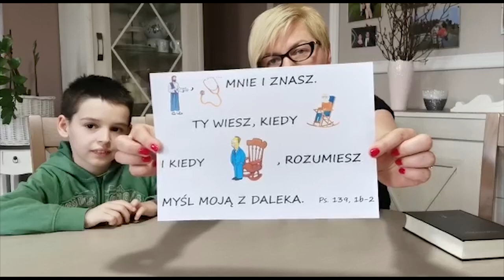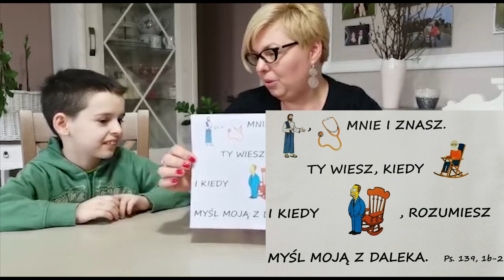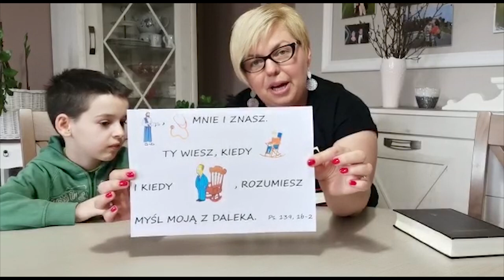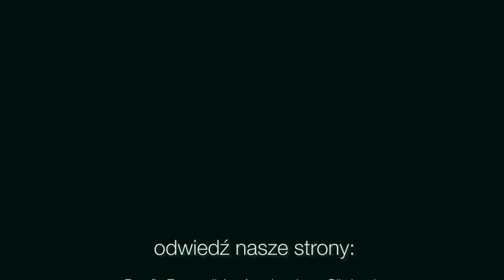Rekolekcje pasyjne dla dzieci - Bóg nas zna - dzień 1 - 2020.04.06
Rekolekcje pasyjne dla dzieci przygotowane przez Kasię Kowalską z Parafii Ewangelicko-Augsburskiej w Pokoju, Diakon Dorotę Obracaj z Parafii Ewangelicko-Augsburskiej w Katowicach i... ChTI